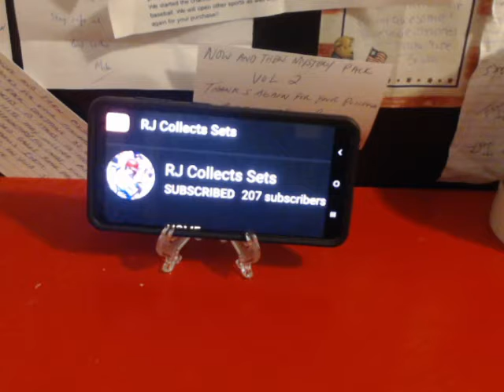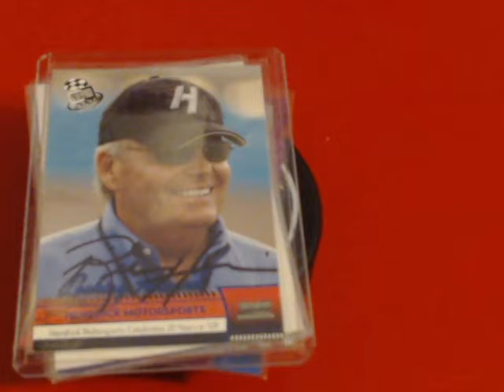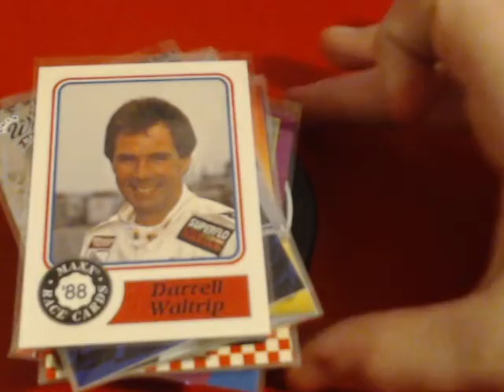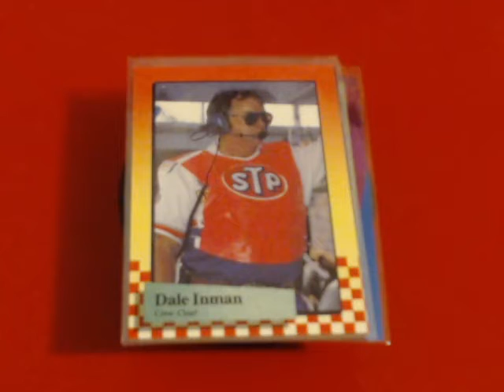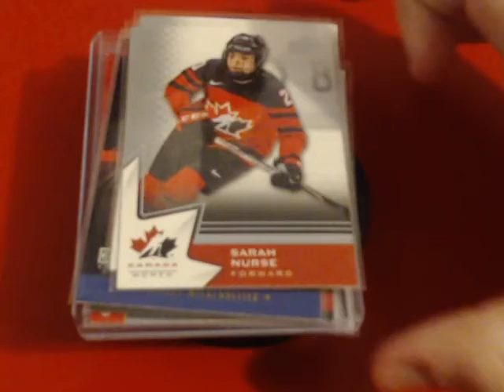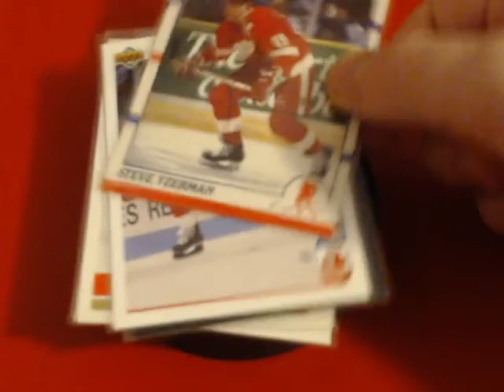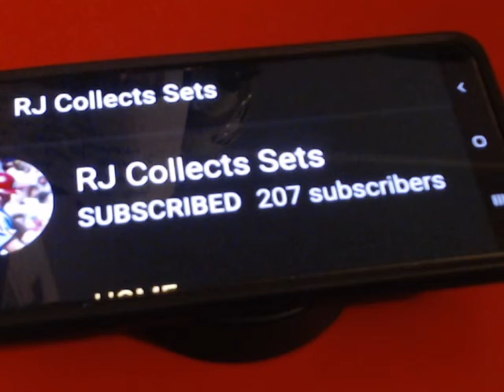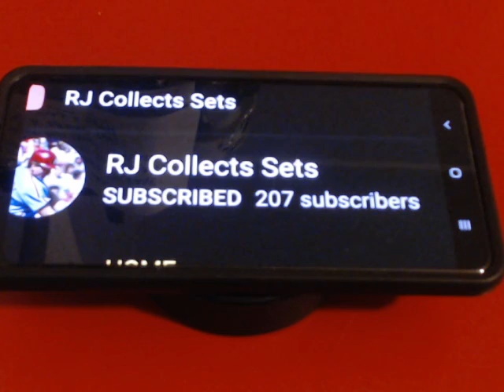VR for RJ Collects Sets for his 200 sub giveaway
Today A.J. and I, (J.R. was cooking dinner) Made my video for RJ's AWESOME giveaway. I hope you like it my friend. Awesome Job on 200 subs and Congrats on 1k Mike Schmidt cards. Jeff